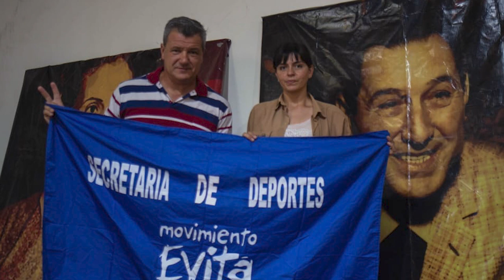El Movimiento Evita organizó un taller de ESI como herramienta de cambio para la sociedad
Desde este espacio político, social y territorial, se propusieron implementar la Educación Sexual Integral (ESI) desde las diversas áreas que componen el Movimiento Evita para unificar su abordaje.
Esta instancia de capacitación y conversatorio fue impulsada desde las áreas de Educación, Género y Diversidad, Deportes y también se trabajó de manera conjunta con el Frente Igualdad.
Compartimos la corresponsalía del Movimiento Evita que muestra parte de las actividades y lo abordado durante la jornada.